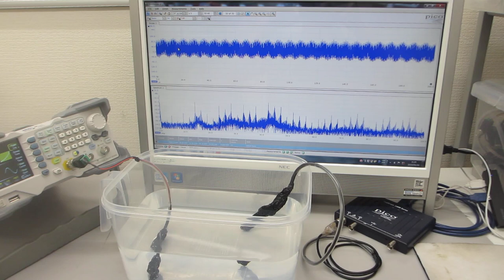超音波発振（スイープ発振、パルス発振）システムーー樹脂容器を利用した、メガヘルツの超音波発振制御実験ーー（超音波システム研究所）